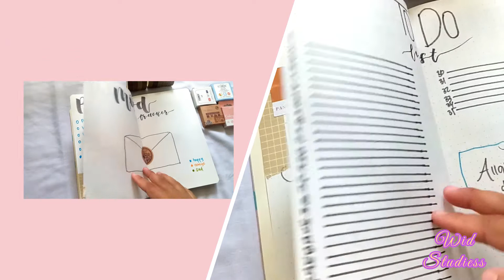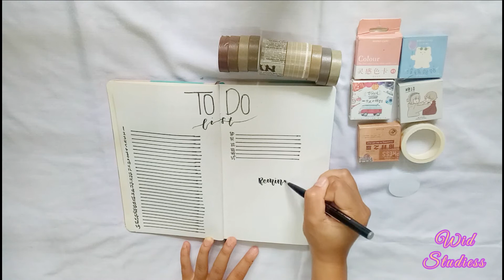november journal || Indonesia | 2020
hi guys, ini konten baru di channel aku..
so, jangan lupa cek playlist "journal" ya!
semoga menginspirasi!

@maheswariwdya_ (akun personal)
@widstudiess (akun karya)